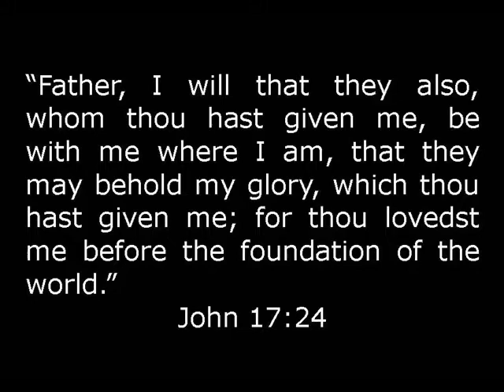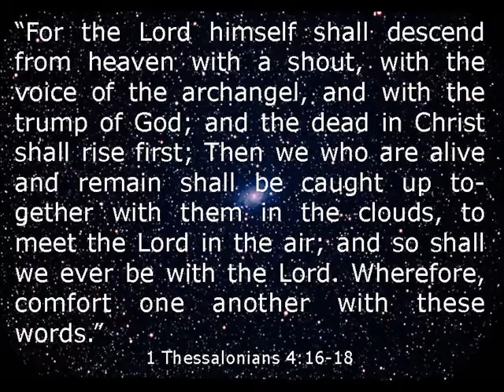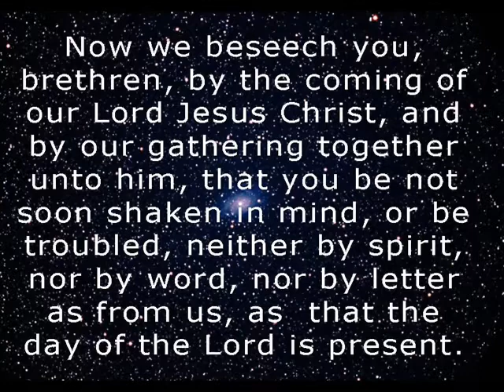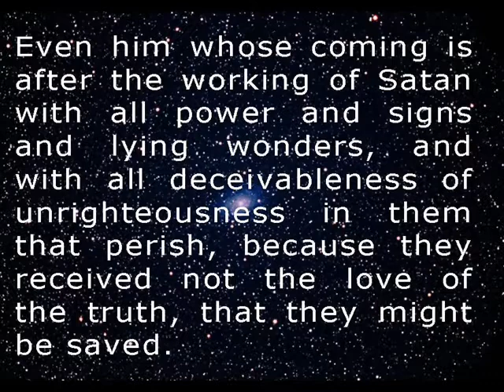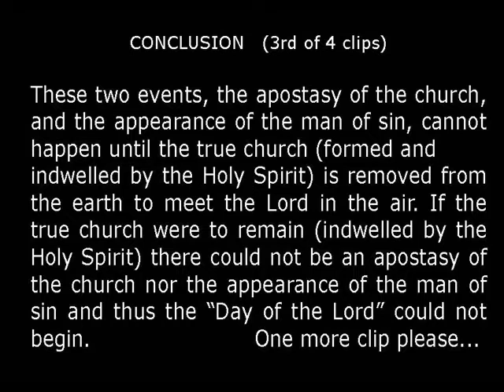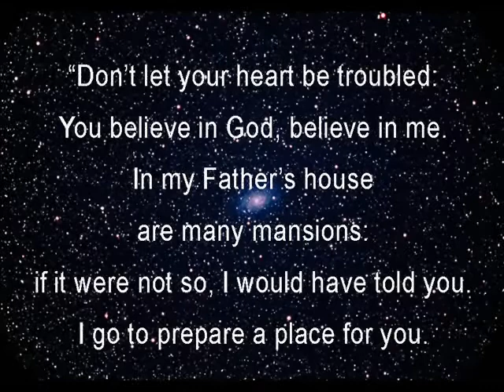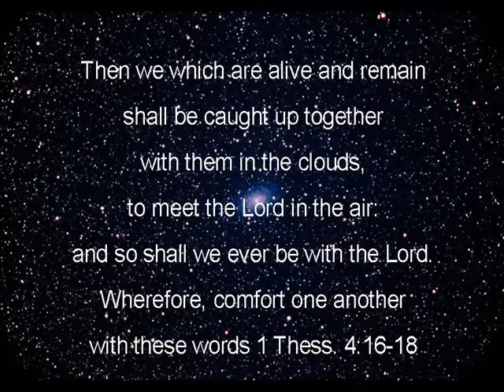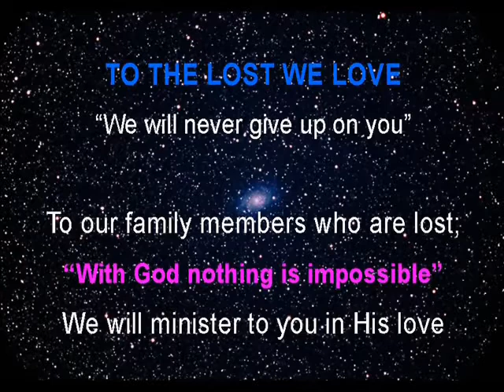"GOING UP" Prophetic Pt 3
THE RAPTURE
It is our Lord's will that His bride, who is the true church, be comforted. (Titus 2:13-15; John 14:1-3). He will call us Home before the Great Tribulation (2 Thess. 2:1-12).

 St .Paul tells us that we are to keep the faith and to love His appearing 2 Timothy 4:7-8.

A great division exists in the minds of Christians. Will the church go through any part of the "Great Tribulation" or will Christ call us out before that terrible time? This is readily made clear by the following issue IF understood!

The ISSUE is our failure to correctly identify the nation Israel and Jew's in God's program AT THIS PARTICULAR TIME PERIOD, who GO THROUGH The Great Tribulation, and the church, consisting of Jew's and Gentiles, who are the bride of Christ AND RETURN WITH HIM at the end of the Great Tribulation, at the last day called the the great and terrible day of the Lord at the Battle of Armageddon (Rev.19:11-16).

Salvation comes to Jew's during the Tribulation (Rev.7:1-8).

They are NOT members of the church. If the true church were still on earth, they would become a part of His bride, the true church! But they are of a new Israel to be delivered by our Lord at Tribulations end (Joel 2:30-3:21; Rev.19:11-16). A nation formed in a day! (Isaiah 66:7-9).

THE CHURCH IS NOT APPOINTED TO WRATH!

Romans 5:9
"Much more then, being now justified by his blood, we shall be saved from wrath through him."

1 Thessalonians 1:10
"And to wait for his Son from heaven, whom he raised from the dead, even Jesus, which delivered us from the wrath to come."

1 Thessalonians 5:9
"For God hath not appointed us to wrath, but to obtain salvation by our Lord Jesus Christ,..."

Nor are we appointed to Judgment.

"Because you have kept the word of my patience, I also will keep you from the hour of temptation, which will shall upon all the world, to try them that dwell upon the earth." Rev.3:10

"Looking for that blessed hope, and the glorious appearing of the great God and our Savior, Jesus Christ,who gave himself for us that he might redeem us from ALL INIQUITY, and purify unto himself a people of his own, zealous of good works. THESE THINGS SPEAK...with all authority..." (Titus 2:14-15: Emphasis mine).

I believe the best inference of Scripture is that the Rapture will occur BEFORE the beginning of the Tribulation. The most important reason I believe this has to do with the issue of imminence. Over and over in Scripture we are told to watch for the appearing of the Lord. We are told "to be ready" (Matt. 24:44), "to be on the alert" (Matt. 24:42), "to be dressed in readiness" (Luke 12:35), and to "keep your lamps alight" (Luke 12:35). The clear force of these persistent warnings is that Jesus can appear at any moment.

WE WHO ARE SAVED LOOK FOR HIS COMING DAILY! WE WAIT, IN FAITH, FOR HIM. PATIENTLY! 2 Thess.3:5
AND WE WILL INHERIT HIS PROMISES TO US. Heb.6:12

AND NO MAN WILL TAKE OUR CROWN AS WE AWAIT HIM AND NOT THE "TRIBULATION" OF 7 YEARS AND THE APPEARANCE OF anti- christ. Rev.3:11;

ISRAEL AFTER TRIBULATION

Jeremiah 31:
31 "Behold, the days come, saith the LORD, that I will make a new covenant with the house of Israel, and with the house of Judah:

32 Not according to the covenant that I made with their fathers in the day that I took them by the hand to bring them out of the land of Egypt; which my covenant they brake, although I was an husband unto them, saith the LORD:

33 But this shall be the covenant that I will make with the house of Israel; After those days, saith the LORD, I will put my law in their inward parts, and write it in their hearts; and will be their God, and they shall be my people."

Experience "The Gospel of Jesus Christ Revival"

FREE Praise and Worship Songs Studio mixes. **CD: "HE IS COMING".**38 Original Praise Songs and Spoken Word Bible Studies*